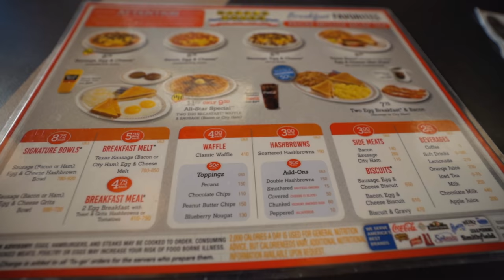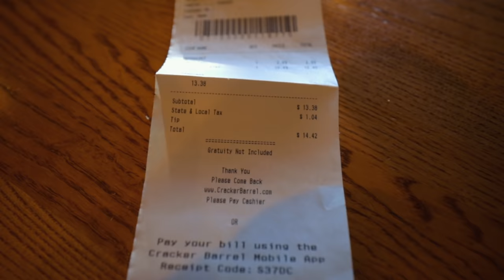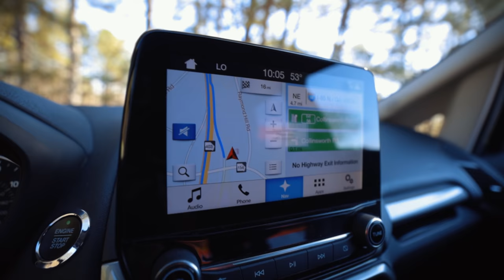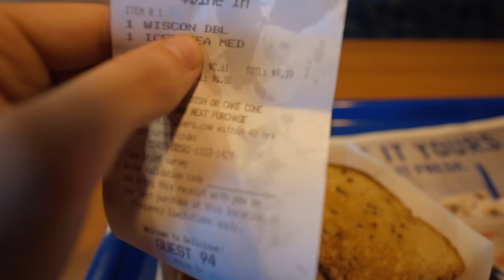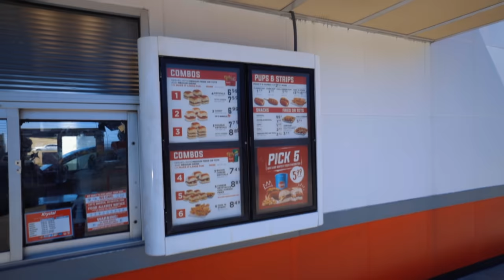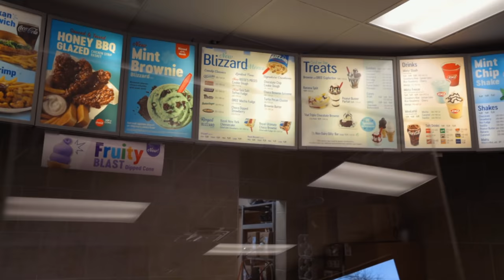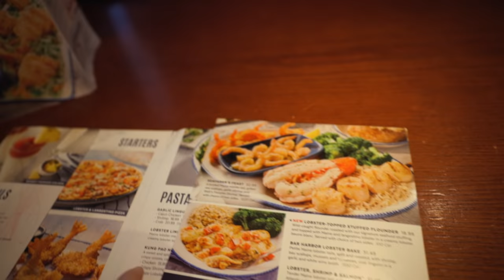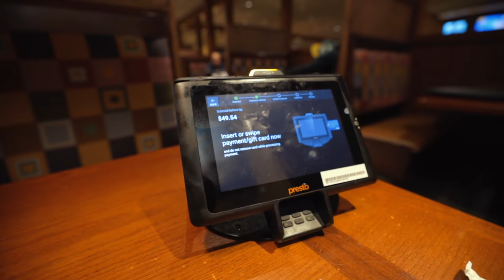24 HOURS EATING AT AS MANY RESTAURANT CHAINS AS I CAN | ATLANTA PT.4 | BeardMeatsFood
We've got our hands on plenty of winner's t-shirts on the Atlanta trip so far, so I thought for old times sake we'd do a good old fashioned cheat day video! In this one, the aim is to eat at as many different restaurant chains as I can in one day...the only rule being; they have to be ones that I've never visited before...